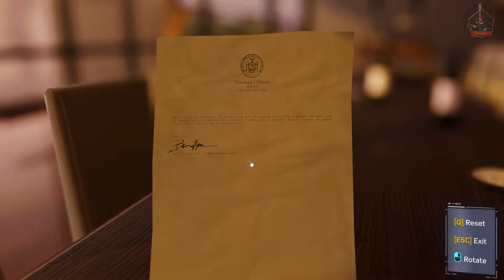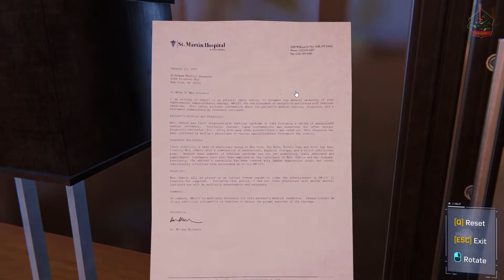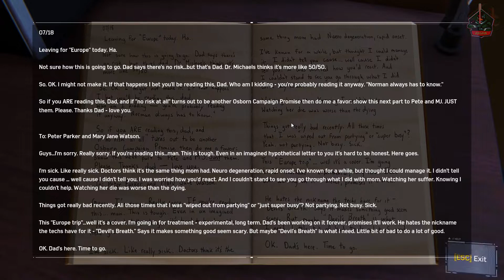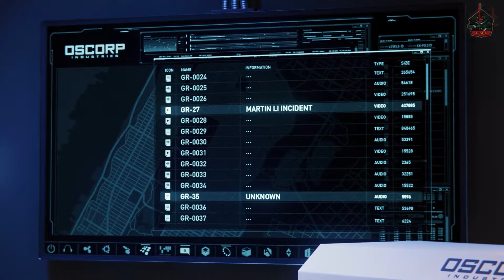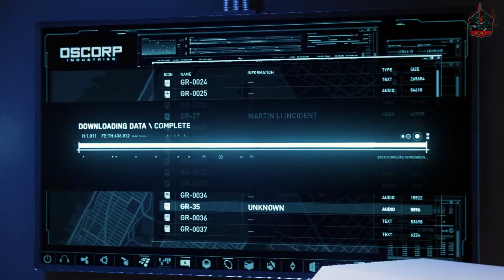SPIDER-MAN REMASTERED PC Gameplay Part 13 (HD)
If you like the video do like & sub :)

In Marvel’s Spider-Man Remastered, we meet an experienced Peter Parker who’s more masterful at fighting big crime in New York City. At the same time, he’s struggling to balance his chaotic personal life and career while the fate of Marvel’s New York rests upon his shoulders. This Remastered version of Spider-Man comes bundled with Miles Morales's ultimate edition for PC.